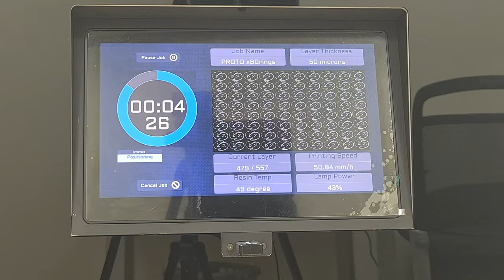Meet ProtoX: The Fastest 3D Printer For Jewelry With Bigger Platform Size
ProtoX is the Fastest DLP 3D printer with a Platform Size of 230X129X200mm, producing high-resolution prints 24/7. It is designed for high-production environments in the jewelry manufacturing industry and can easily be integrated into Casting workflows. ProtoX delivers smooth surfaces, thanks to its advanced castable resin offered by Protospeed. With maximum speeds of 50-60mm per hour at 50µm for fast printing, it significantly increases the production efficiency. The long-lasting vats can handle more than 1000 printing jobs, eliminating the need for frequent platform calibration and tray changes. Get ready to experience unparalleled speed and quality with ProtoX.

Key Features
◉  Technology: DLP
◉  Pre-calibrated
◉  Bigger Platform Size: 230X129X200mm
◉  Printing Speed: 60mm/hour at 50µm
◉  Xy Resolution: 60µm
◉  Z Resolution: 50,30,18 µm
◉  Clean Smooth Surface & High Accuracy
◉  Longlife Tank Ensures High Accuracy And Repeatability
◉  Robust Structure For High Stability
◉  24/7 Production

Printing Full Platform of 80 Rings of Height 27.85mm.
The whole Platform was Printed in 32 minutes at 50um.

Printer:        ProtoX by Protospeed
Resin :         Velvet by Protospeed
Platform:    80 Rings
Print Time: 32 Minutes

Jewelry3DPrinter